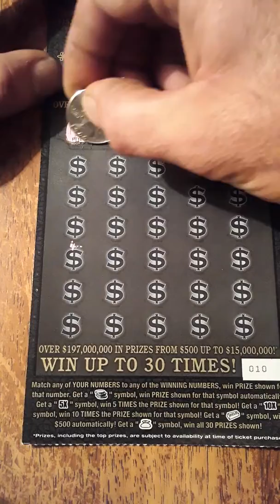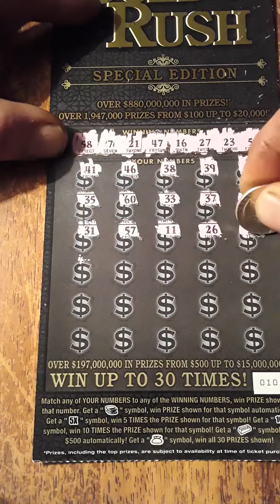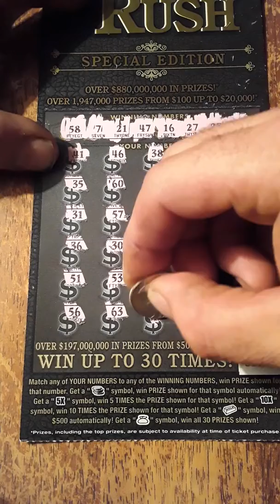Gold rush 30$ winner